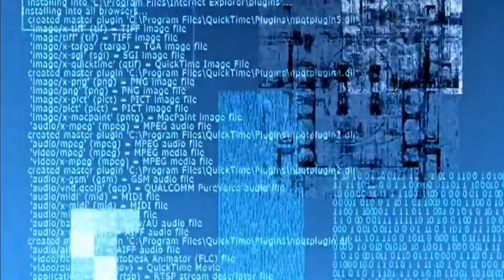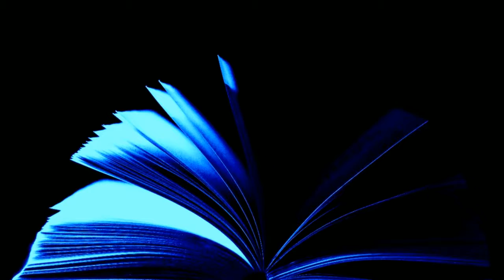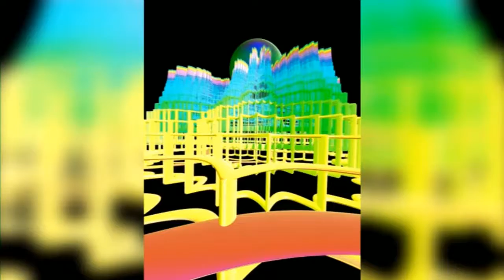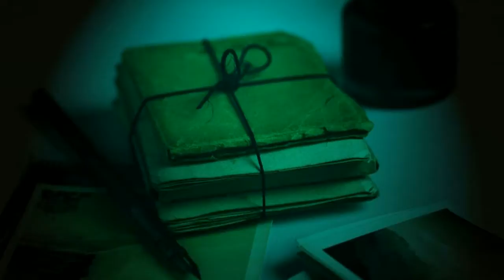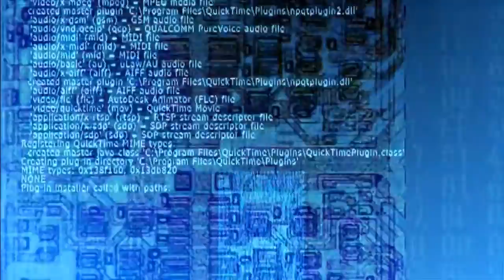Audiobook science fiction short. 2 B R 0 2 B by Kurt Vonnegut, Jr.